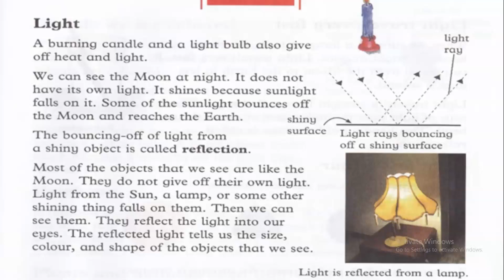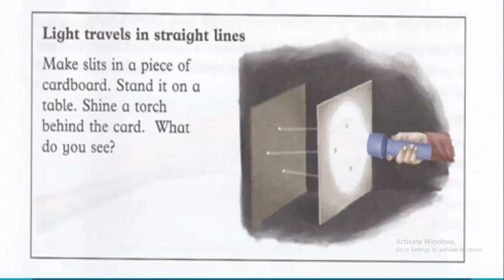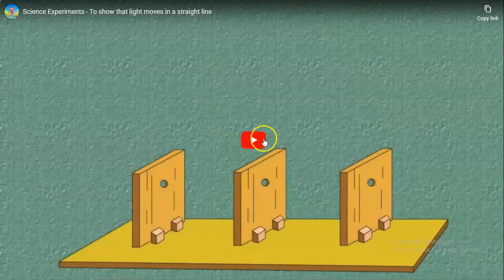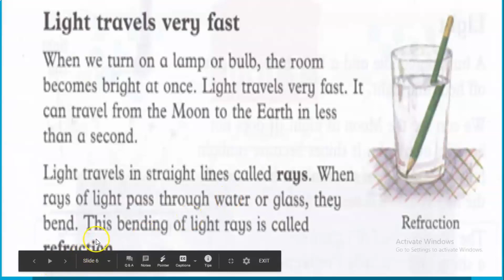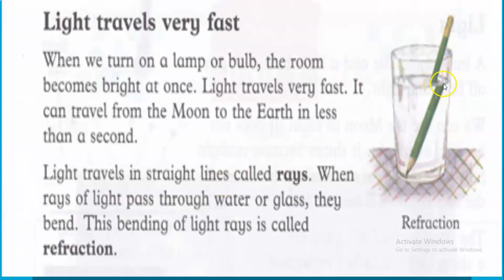What is light hinsi or urdu | Reflection of light | Light travel in straight line Dear education 3,4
Do you know Light Travels in a Straight Line?

Science Experiment/ Science Project:

Rectilinear propagation of light.

In a homogeneous transparent medium, light travels in a straight line and this is known as rectilinear propagation of light. This can be demonstrated by the following experiment.
Take three cardboard A, B and C and make a pinhole at their centers. Place a burning candle on one side of A and arrange the cardboard in such a way that the three pinholes and the candle flame are in a straight line. The candle flame will be visible through the pinhole of the cardboard C. Now slightly displace any one of the cardboard and try to see the flame through the pinhole of the cardboard C. The flame will not be visible. From this it is clear that light travels in a straight line.

A)From where do we get light?
Answer:We get light from the Sun.
B)From where does the Moon get light?
Answer:The Moon gets light from the Sun.
C)What is reflection of light?
Answer:The bouncing-off of light from a shiny object is called reflection.
D)What is refraction of light?
Answer:When rays of light pass through water or glass they bend. This bending of light is called refraction.

Topics:-
What is light
What is reflection?
Light Travels in a straight line?
Light Travel very fast?